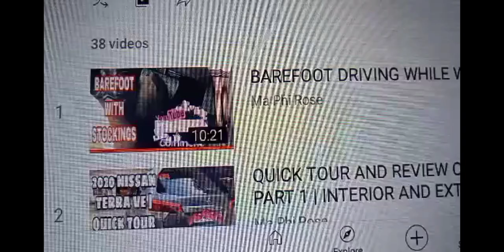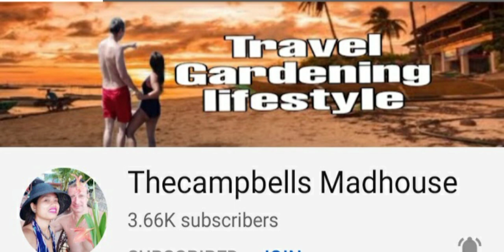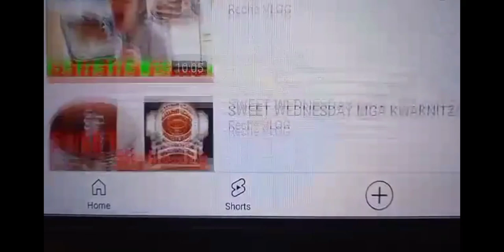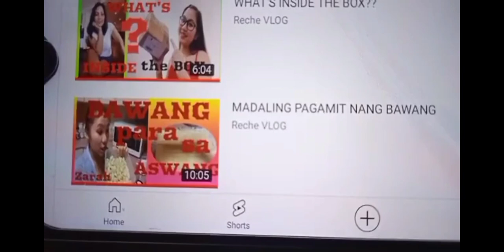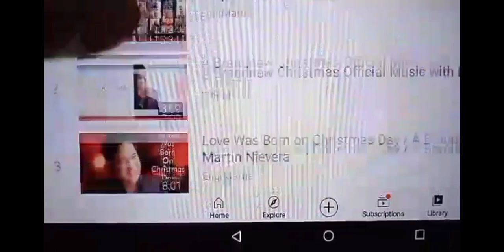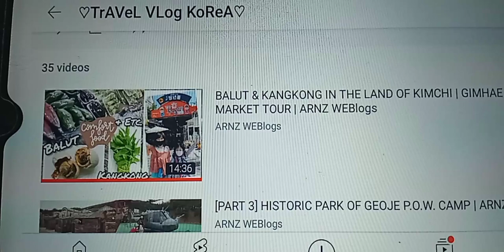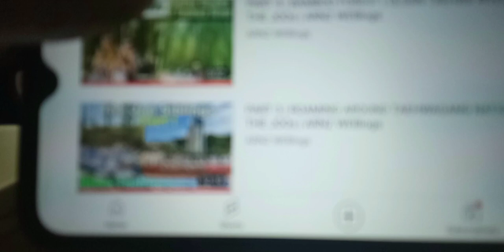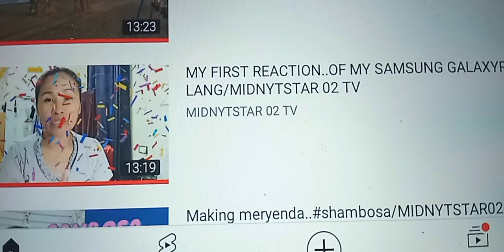LARO LARUIN KO KAYO || PERKS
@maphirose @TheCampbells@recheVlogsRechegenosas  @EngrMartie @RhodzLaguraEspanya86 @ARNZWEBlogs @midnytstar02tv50